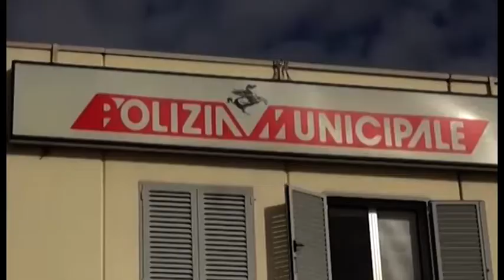Polizia Municipale di Arezzo, Aldo Poponcini è il nuovo comandate